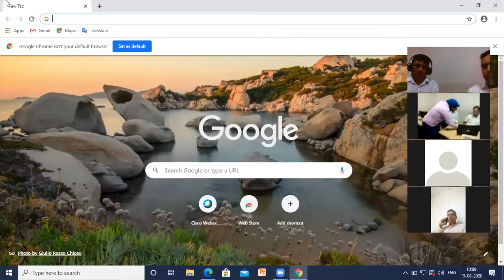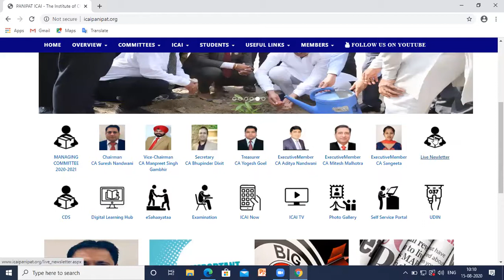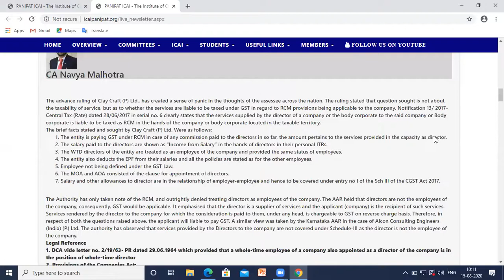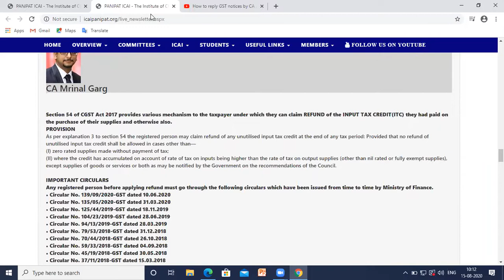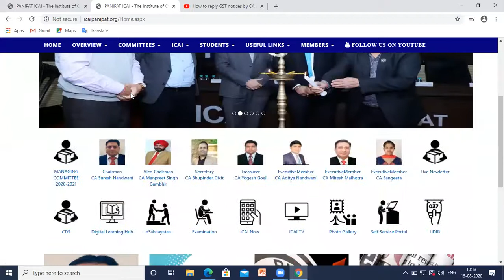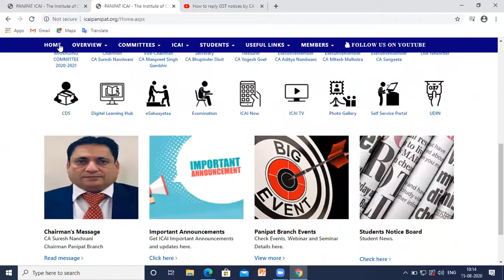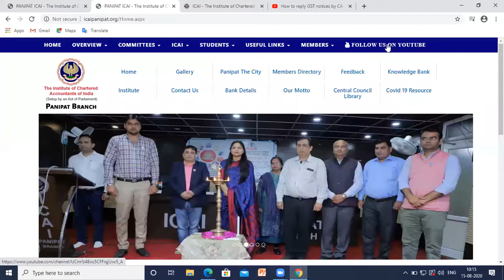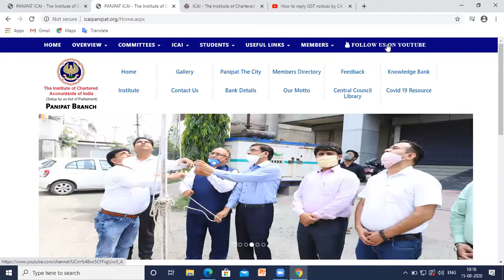Independence Day Celebration